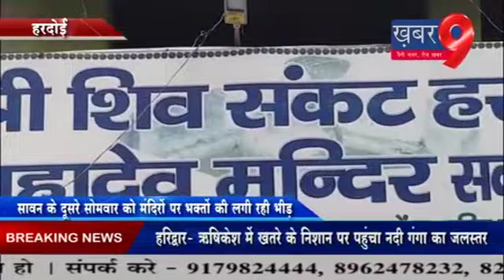Khabar 9 Bulletin 06 Aug 2018